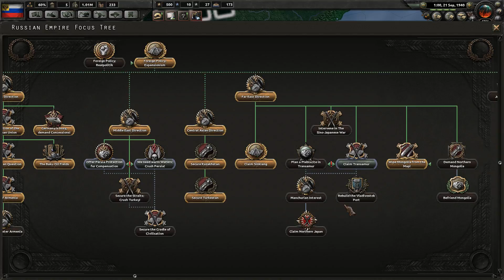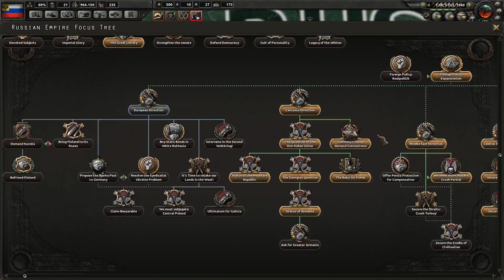HEARTS OF IRON 4 | KAISERREICH | ROSJA | #14 SUSHI NA WYNOS!